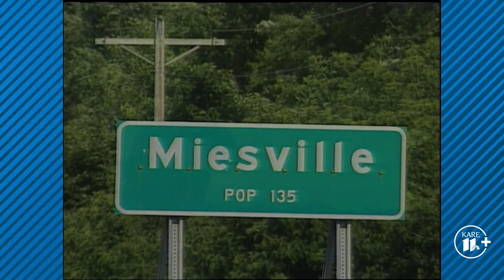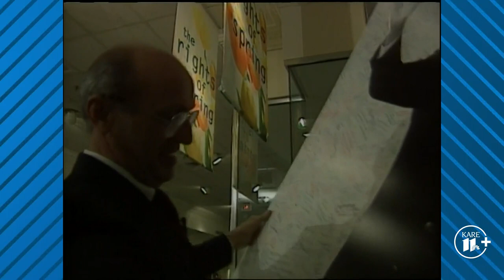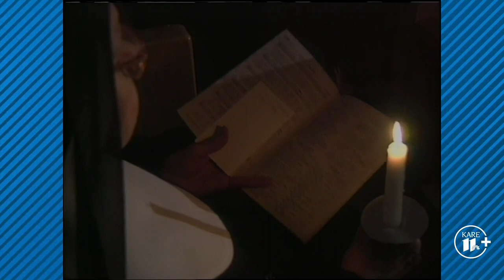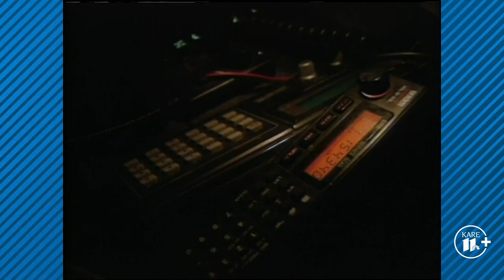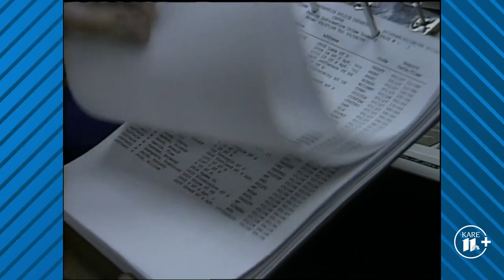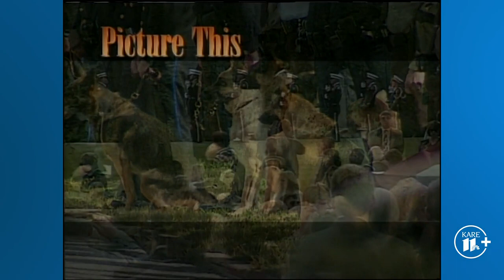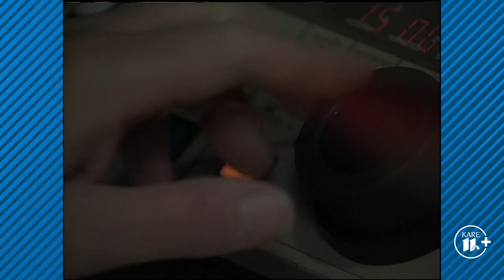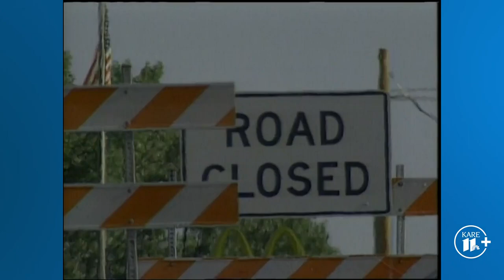Behind the Lens (1995) | From the Archives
Go behind the scenes with KARE 11 photojournalists as they tell the stories behind the stories of the day.